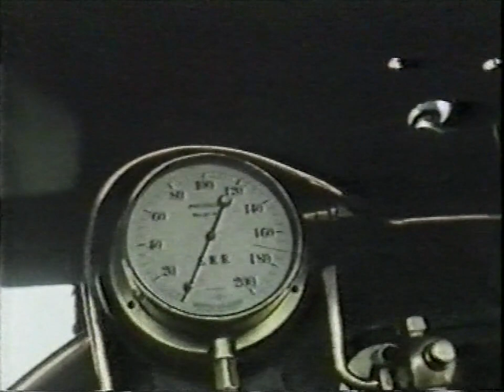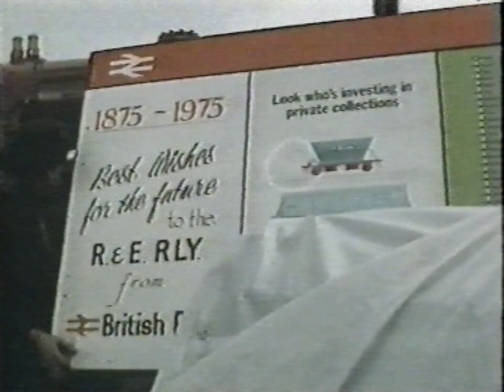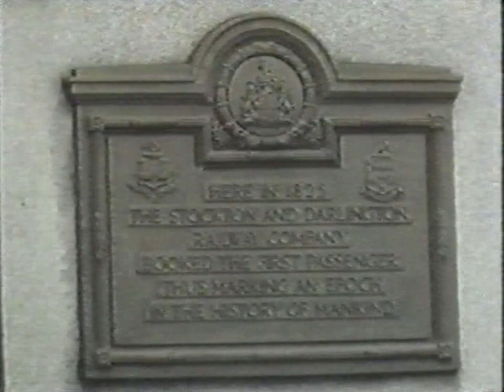Stockton and Darlington Railway Shildon Cavalcade Rail 150 1975